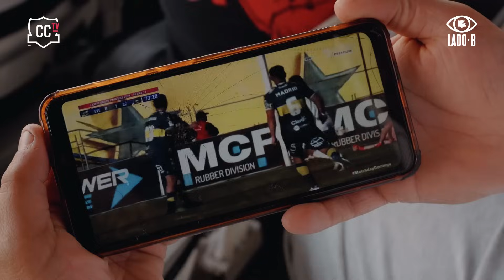𝐋𝐀𝐃𝐎 𝐁 🎥 | 𝑳𝒂 𝒑𝒂𝒔𝒊𝒐́𝒏 𝒅𝒆 𝒖𝒏 𝒑𝒖𝒆𝒃𝒍𝒐 𝒚 𝒖𝒏𝒂 ¡𝑬𝒙𝒑𝒆𝒓𝒊𝒆𝒏𝒄𝒊𝒂 𝑴𝒐𝒏𝒖𝒎𝒆𝒏𝒕𝒂𝒍! ⚪️⚫️ Colo-Colo vs. Coquimbo 🤟🏻